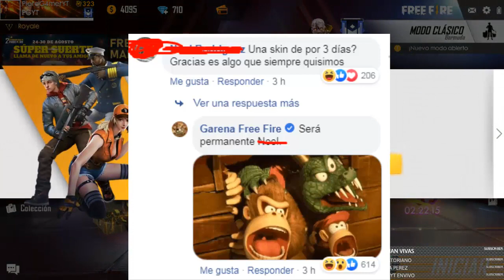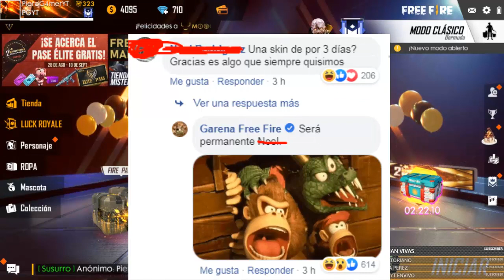¡CONFIRMADO! NUEVA SKIN PANDILLERA RUDA GRATIS - FREE FIRE